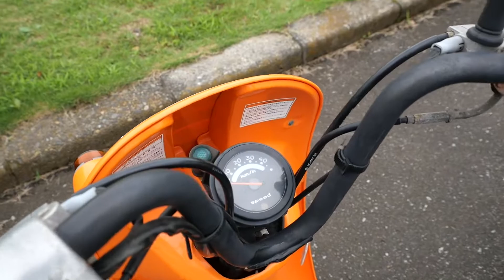SUZUKI Choinori Pit Bike | スズキ チョイノリ ピットバイク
2003年頃、突如登場した激安スクーターの決定版がスズキ チョイノリでした。
独創的なスタイルで好きでした。
筑波サーキットJCCA の見学に行った時に収録しました。